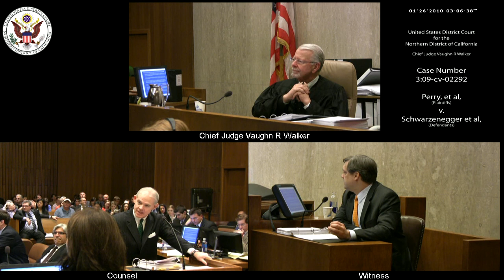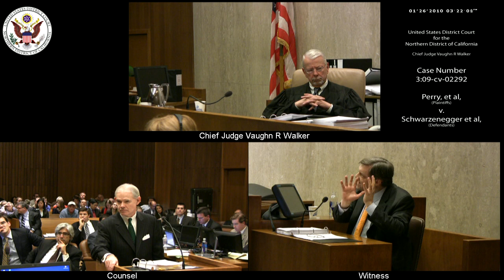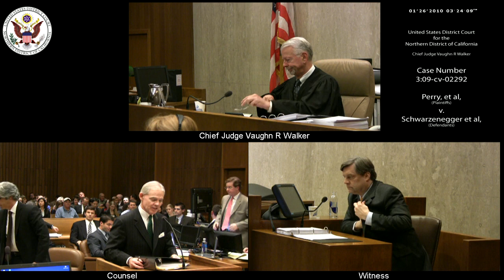Perry et al v. Schwarzenegger et al, 3:09-CV-02292 2010-01-26_13h-09m-58s